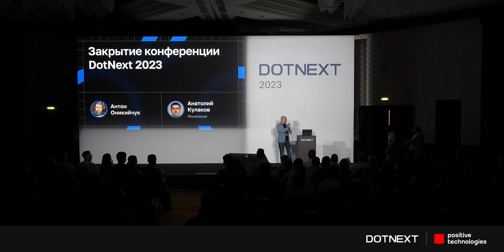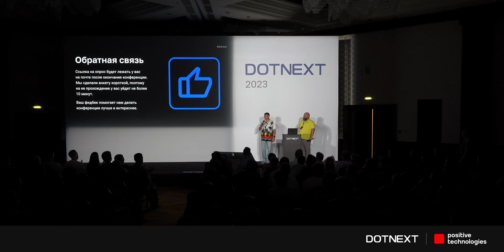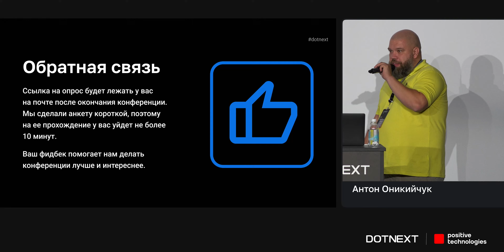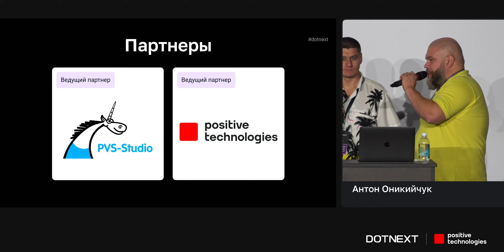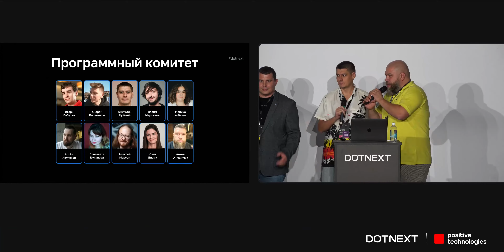Закрытие конференции DotNext 2023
Подводим итоги, вспоминаем яркие моменты и рассказываем о дальнейших планах.

Ведущие: Анатолий Кулаков, Антон Оникийчук.